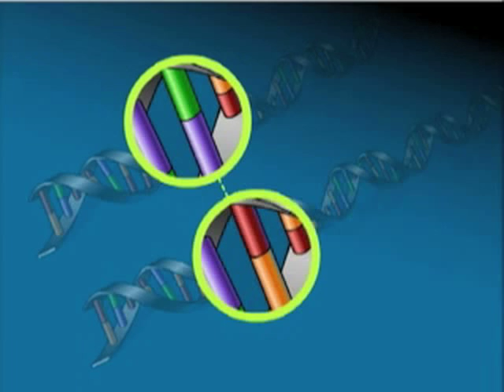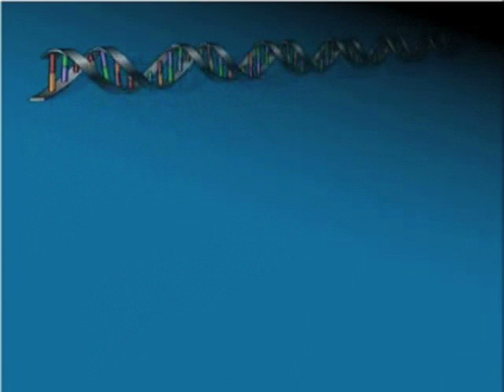TGen & Southwest Autism Research & Resource Center (SARRC)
Autism's underlying cause is not known and no biological diagnosis currently exists. TGen's comprehensive research program is geared toward uncovering the genetic basis for autism. TGen's partnerships with the Southwest Autism Research and Resource Center (SARRC) and the Autism Genetic Resource Exchange (AGRE) have provided greater opportunities to collaborate more robust genetic studies to identify the genetic mutations.